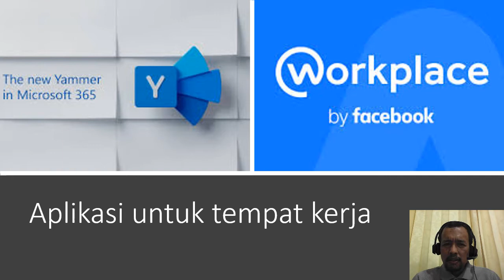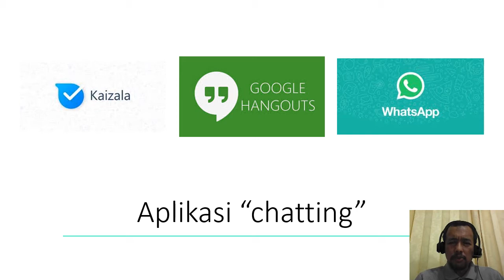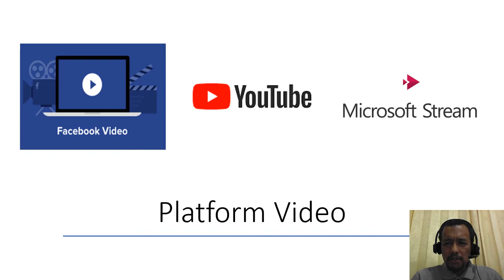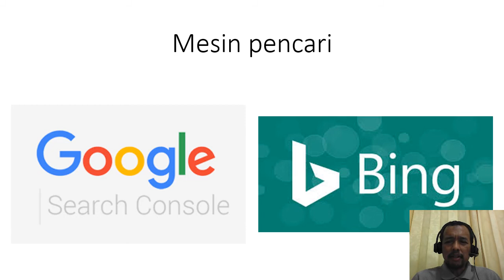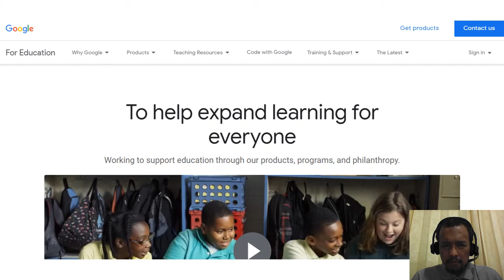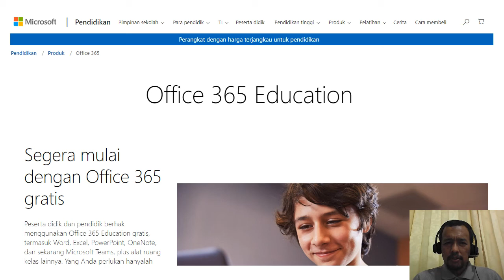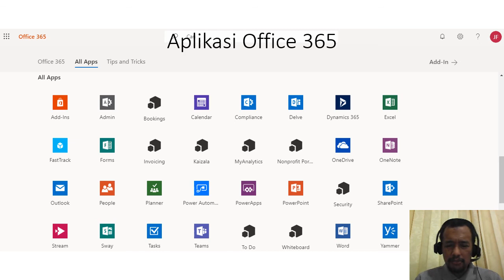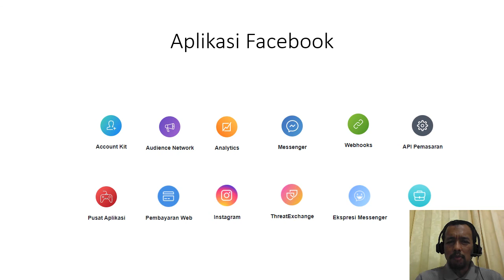Persaingan Tiga Raksasa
INFORMASI KAPUAS - Video ini menggambarkan persaingan antara Microsoft, Google dan Facebook dalam mengembangkan aplikasi untuk kepentingan masyarakat.